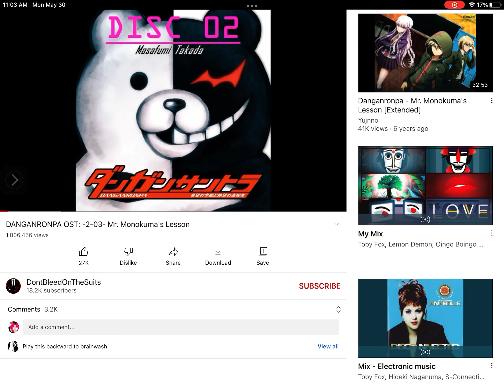SpongeBob looking despairing I see